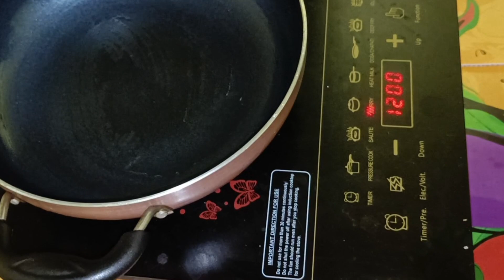Kesar Malai Ladoo With Homemade Malai | Paneer Ke Ladoo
Here's a recipe for Kesar Malai Ladoo, a delicious Indian sweet made with saffron and milk solids:

Ingredients:

1 cup milk powder

1/2 cup condensed milk

1/4 cup milk

1/4 cup ghee (clarified butter)

A pinch of saffron strands

1/4 teaspoon cardamom powder

Chopped nuts (such as almonds, pistachios) for garnish

Instructions:

In a small bowl, soak the saffron strands in 2 tablespoons of warm milk and set it aside for about 10 minutes.

Heat a non-stick pan on medium heat and add the ghee to it. Let it melt.

Once the ghee has melted, add the milk powder to the pan. Stir continuously on low heat until the milk powder turns light golden in color. This may take around 5-6 minutes.

Add the condensed milk and mix well with the milk powder. Stir continuously for another 2-3 minutes.

Now, pour the remaining milk into the pan and stir well. Cook the mixture on low heat, stirring constantly, until it thickens and starts to leave the sides of the pan. This should take approximately 4-5 minutes.

Add the saffron-infused milk and cardamom powder to the mixture. Mix well until everything is combined evenly. Cook for another 1-2 minutes.

Turn off the heat and let the mixture cool for a few minutes until it is safe to handle.

Grease your palms with a little ghee and take small portions of the mixture to shape them into round ladoos. You can make them as big or as small as you like.

Garnish the ladoos with chopped nuts and gently press them into the ladoos to make them stick.

Repeat the process until you have used up all the mixture.

Allow the Kesar Malai Ladoos to cool completely at room temperature before serving. They can also be refrigerated for a couple of hours to firm up further.

Your delicious Kesar Malai Ladoos are now ready to be enjoyed. Serve them as a dessert or during festive occasions.